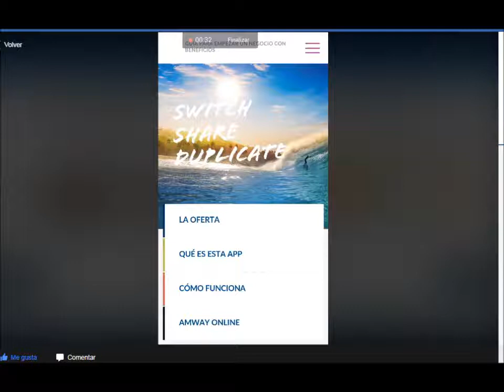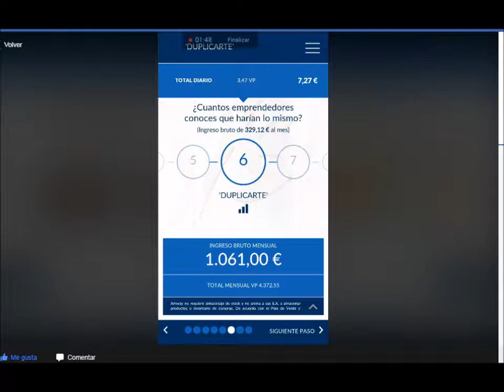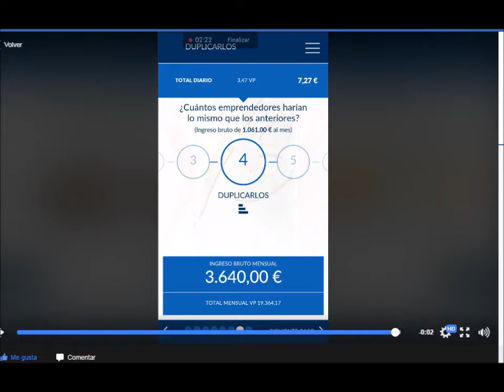CSL "Una Clara Explicación"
Este es un vídeo que realizo Jorge Bascarán, del cual tengo el gusto de conocer y compartir este gran negocio.
Es una clara explicación a lo que te estamos invitando a participar y que puedas crecer con nosotros. INFORMATE por que formarás parte de este sistema ahora o tiempo después. Es un sistema económico autorizado a nivel mundial que día a día está teniendo un gran crecimiento. Así que no pierdas tiempo y conéctate de inmediato ya que de toda manera SIEMPRE necesitaras comprar cosas para casa, solo que ahora lo harás en un lugar que te da un retorno económico por su recomendación.

Y OJO!!: Garantizado 100%